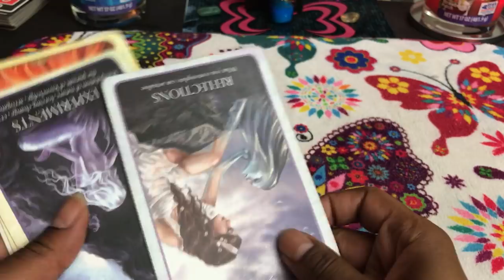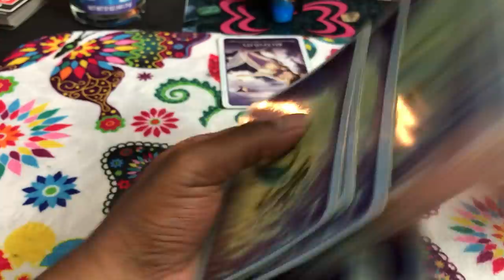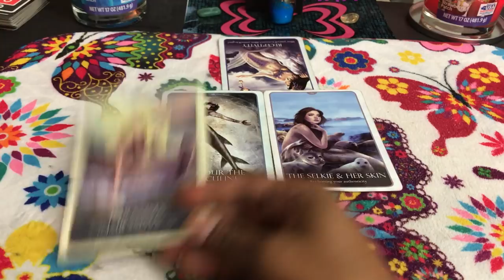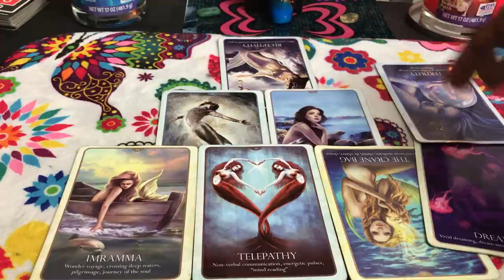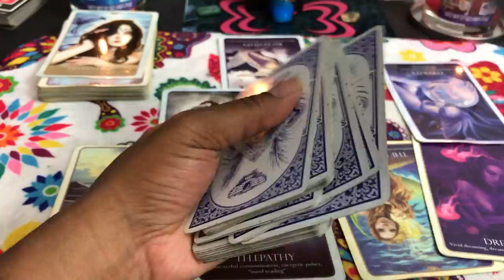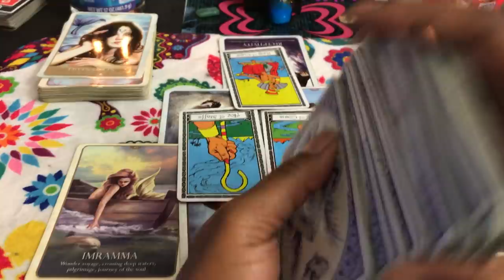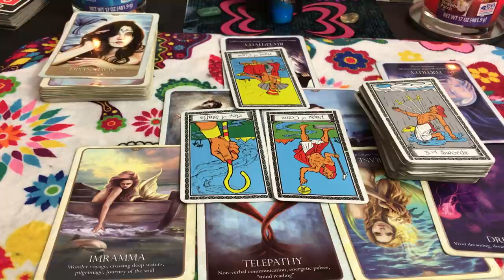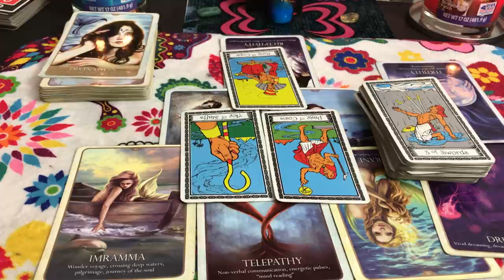🦋 (TIMELESS)) Virgo love reading. you better protect yourself. TAROT TAROT